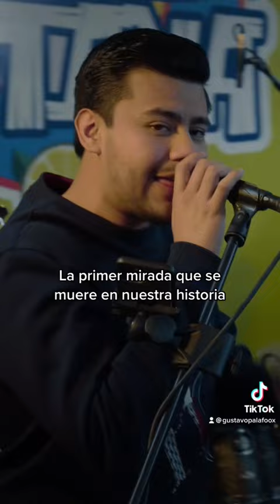Sigo de pie